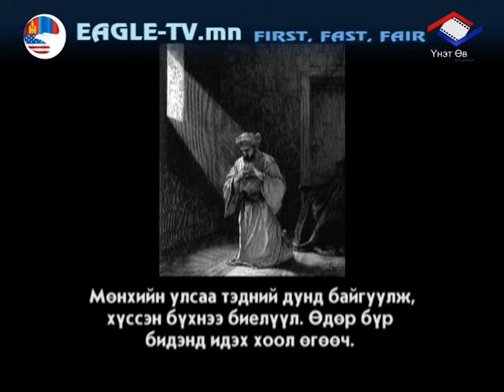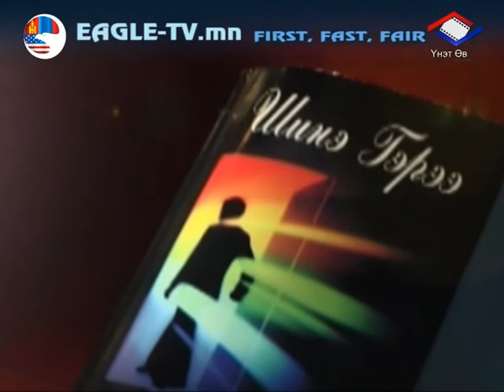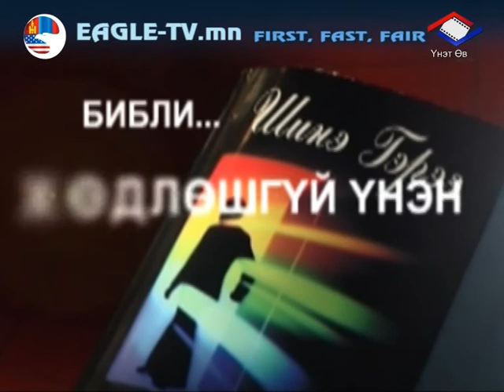matai 6-r bvleg.mpg